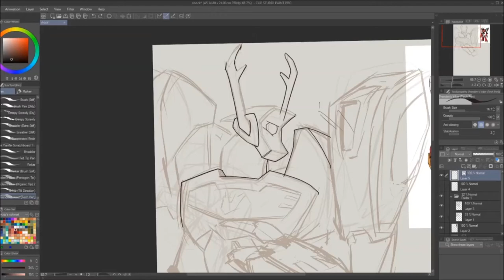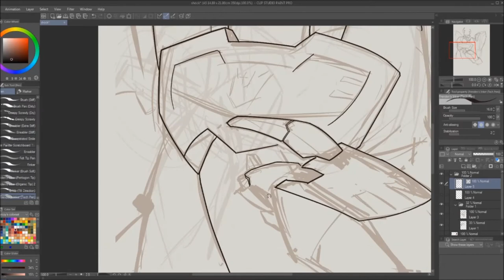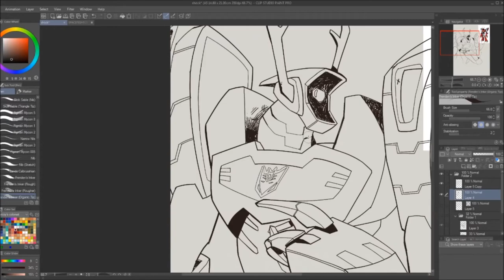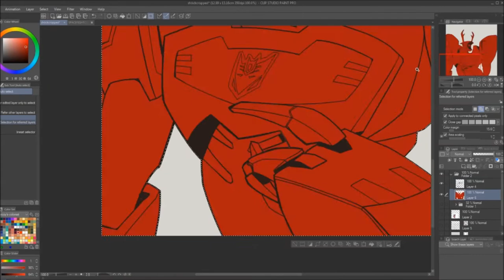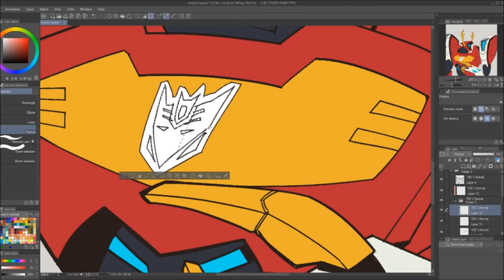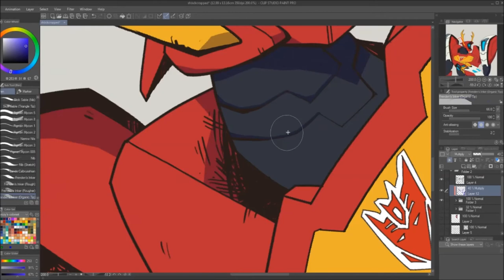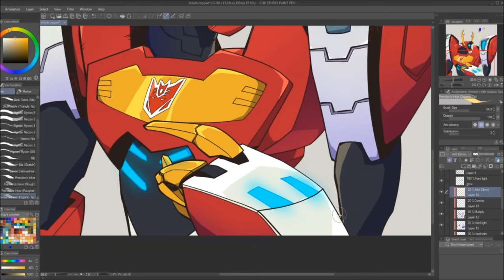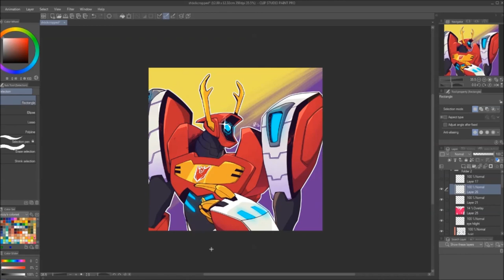SPEEDPAINT: Shattered Glass TFA Shockers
idk what to tell ya, the colour scheme for TFA SG shocks that wyatt and the mooch came up blew off my socks so i drew him. here's the process sped up  x20, with (nearly)all the  snack breaks cut out